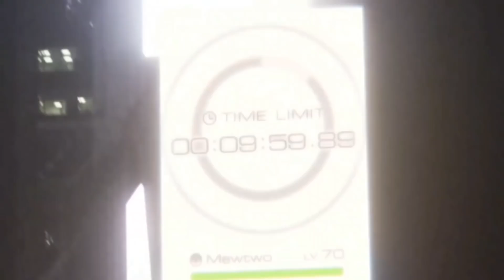POKEMON GO MEWTWO VS DITTO GYM BATTLE | SHINY RAICHU VS BLISSEY & MORE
Mewtwo VS Ditto in Pokemon GO gym battles. More featured pokemon Feraligatr, Forretress, Machamp, Lapras, Charizard, Entei, Charmeleon and more!